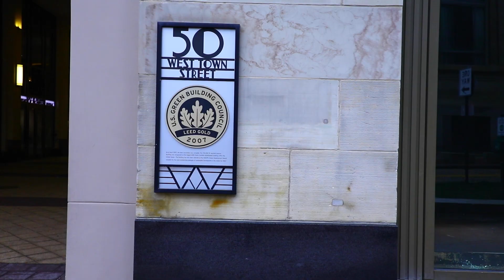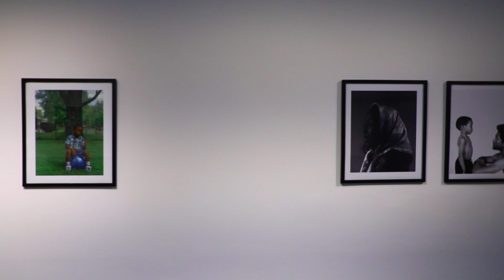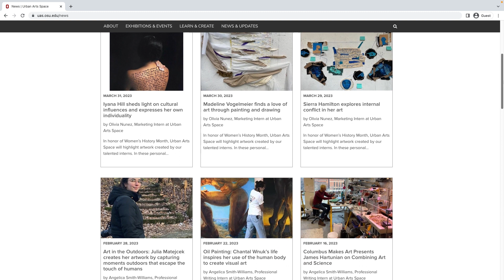Urban Arts Space Tour | Art Gallery in Columbus, Ohio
Established in 2008, Urban Arts Space facilitates experimental galleries that adapt to the dynamic needs of the Columbus community and Ohio State's arts curriculum. Urban Arts Space is located in in the historic Lazarus Building and also directs Hopkins Hall Gallery, a satellite gallery on Ohio State’s main campus, as well as UAS Online, an online platform for deepening learning and experimenting with how art is imagined, made, viewed, and understood.

Special thanks to Merijn van der Heijden, Director of Urban Arts Space
Footage shot and edited by Jackson Wood, Photo and Video Intern at Urban Arts Space

Marketing examples created by Lucas Ng, et al.
Thanks to all the interns featured!

Artists featured: Jackie Courchene, John T. Cartwright, Lydia Cornett, Chantal Wnuk, Julia Matejcek, Brett Davis, Christine Fashion, JAmes Hartunian, Sara Jean Ruiz, Akeylah Wellington, Ky Smiley, et al.

Song featured: "Dreamers" by Mixuand